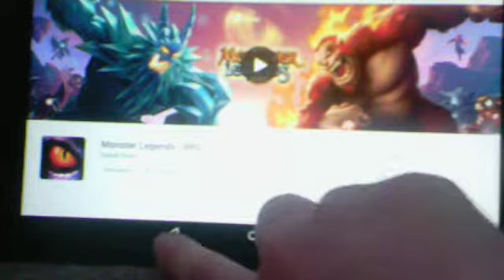My Singing Monsters Gameplay #2